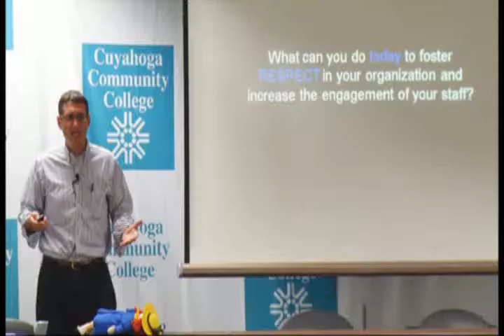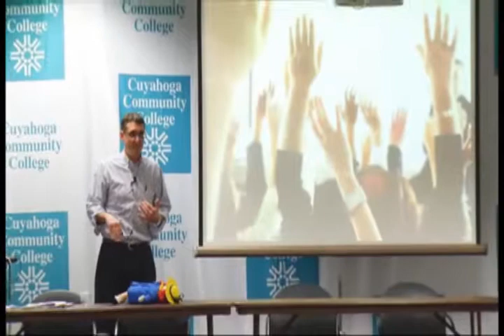Paul Marciano - Concludes at Cuyahoga Community College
Dr. Paul Marciano concludes his keynote speech with a question: What can you do today to foster RESPECT in your organization and increase the engagement of your staff?